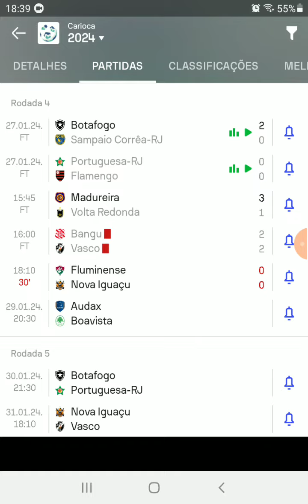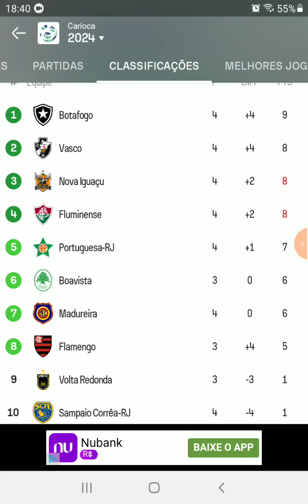TABELA E RESULTADO DO CAMPEONATO CARIOCA 2024